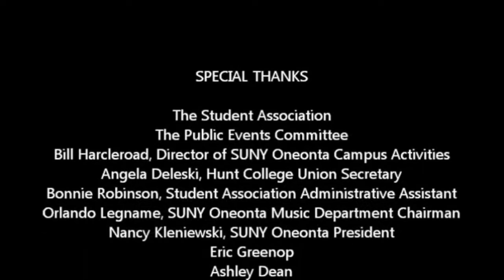Every Tub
Every Tub by Count Basie, SUNY Oneonta